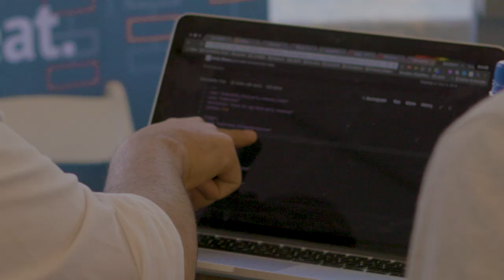Meet the Gurus: Sam Kroonenburg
Sam has extensive experience leading large software engineering teams and architecting robust systems that scale. Sam has worked for Microsoft in Seattle in the Core File Systems team of Windows - where he developed the Disk Defragmenter for Windows Vista SP1 and Windows 7. He also worked for Microsoft in Oslo, Norway where he developed query processing technology for FAST Search.